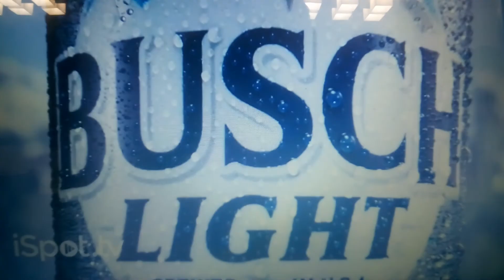Busch Light - Punishment (Featuring Lynda Carter) (SuperBowlLVII)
There are two options: Go on a real vacation or like a majestic mountain calling you to explore it's natural beauty, a cold can of Busch Light to tempt Diana Prince's tastebuds.